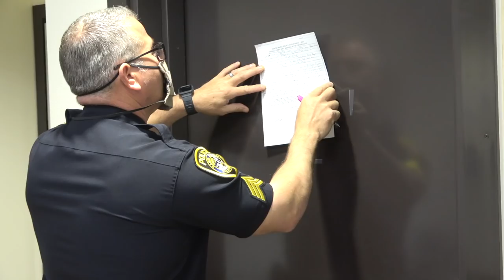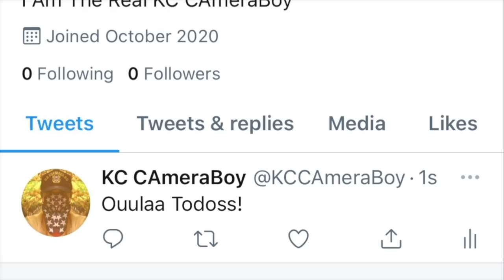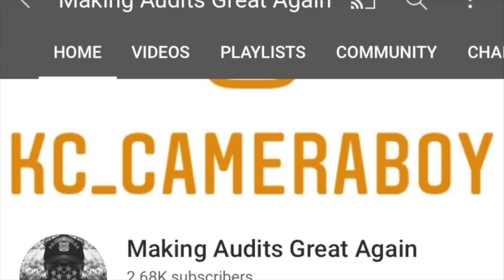Passive Aggressive Tyrant Gets Hit W/ Karma, Sgt.Tries To Flip It On Us-1st Amendment Audit